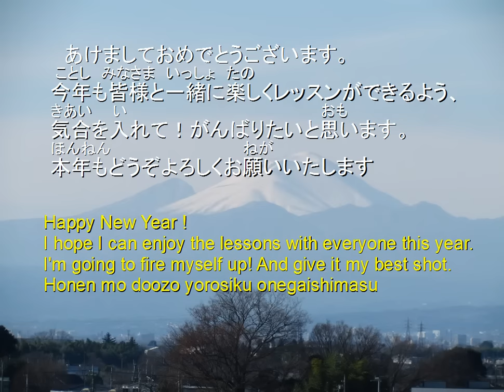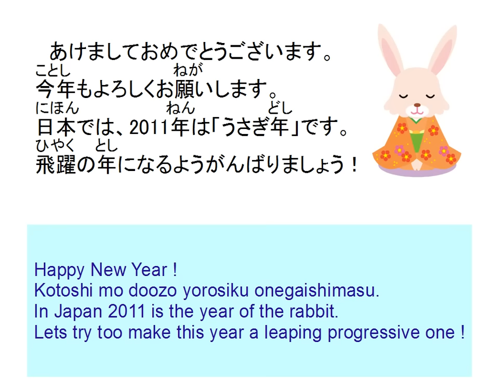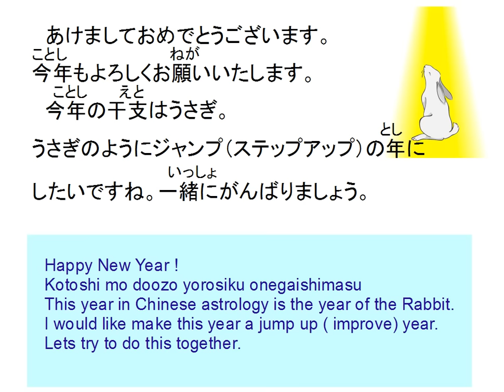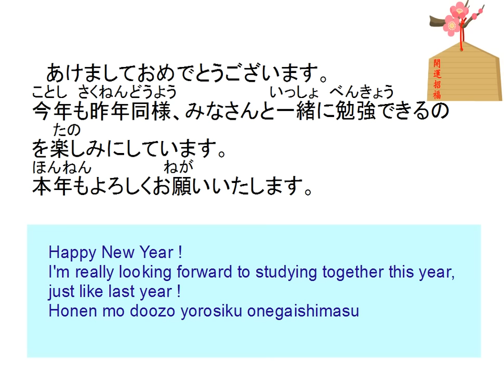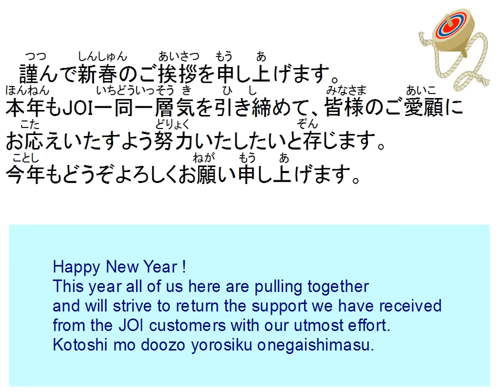Happy New Year from Japanese teachers and staff at JOI